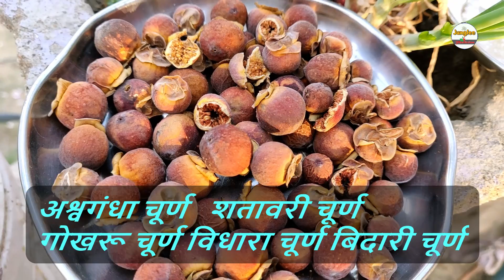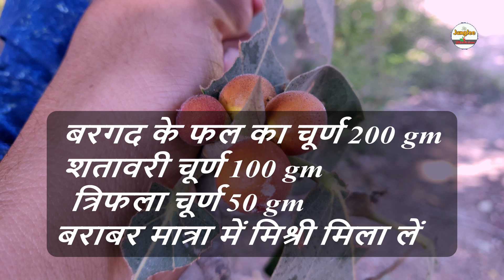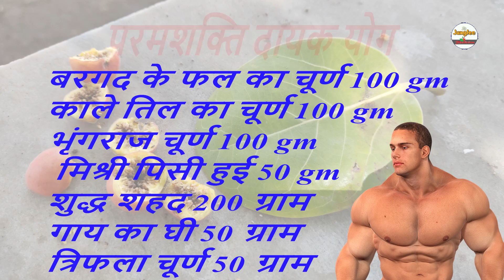बरगद के फल और दूध के महाशक्तिशाली ओषधीय फायदे /Banyan tree/ Benefits of Banyan fruits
अगर आप बरगद के वृक्ष को  सामान्‍य सा पेड़ मानते हैं तो अपनी भूल को सुधार लें यह सामान्‍य वृक्ष नहीं है बल्कि आपके स्‍वास्‍थ्‍य के लिए बहुत ही फायदेमंद होता है। भारत में बरगद को पूज्‍यनीय स्‍थान प्राप्‍त है।

Triphla- Trifla- (Combination Of Harad, Baheda, Amla)

Ashwagandha Powder

Bargad Fruit / Bargad fal / Bargag Phal